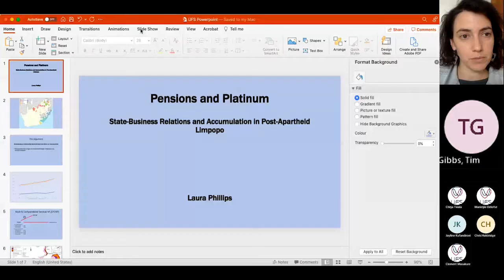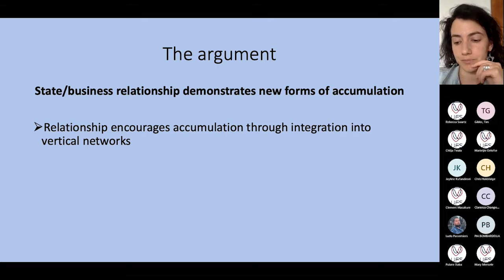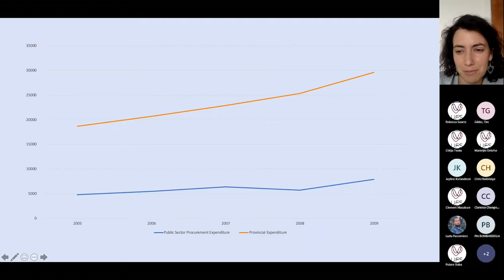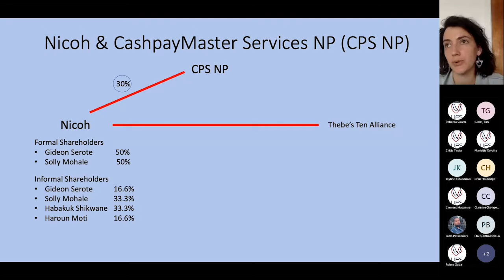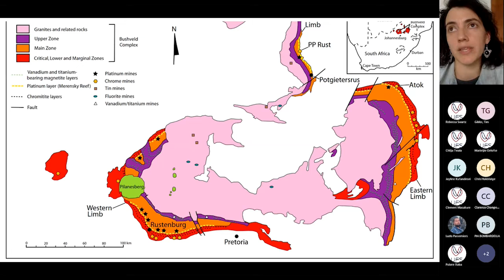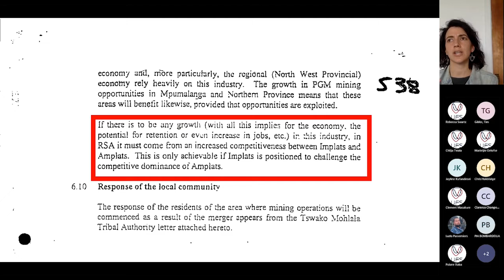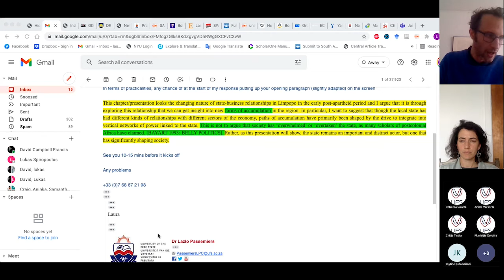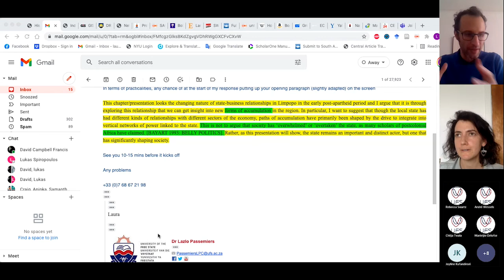Pensions and Platinum in the Provinces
Pensions and Platinum in the Provinces: Accumulation and the Making of a Black Capitalist Class in Limpopo with Dr Laura Phillips, senior lecturer in the History Department at North-West University.